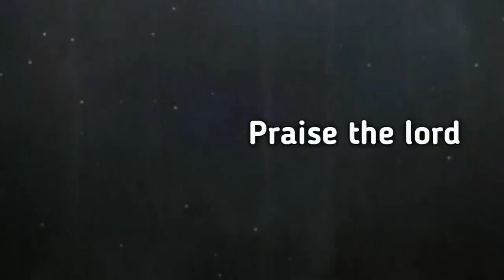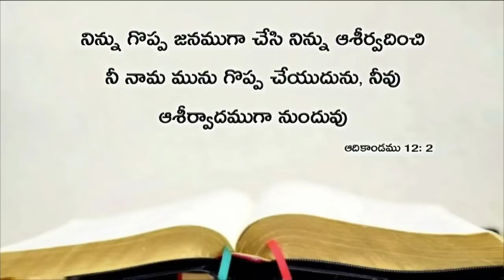Today's promise 30.06.2019